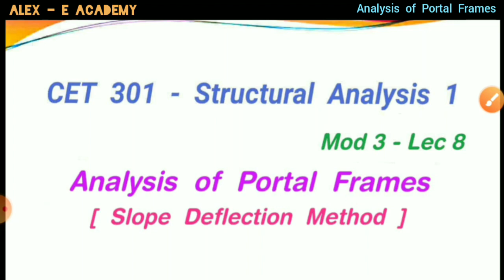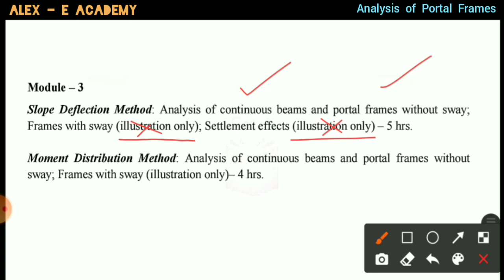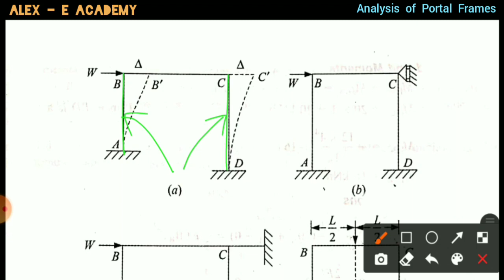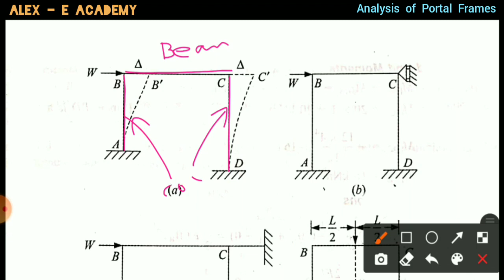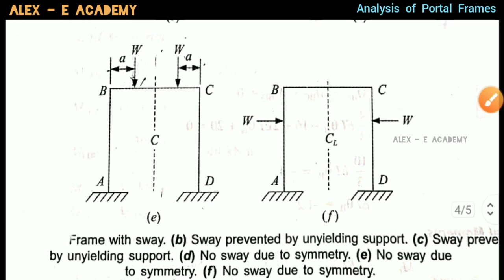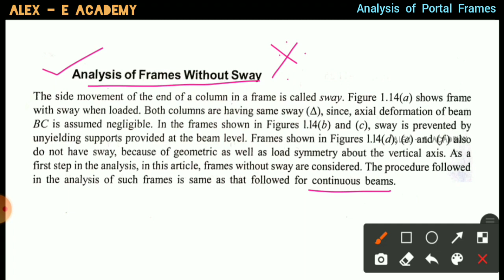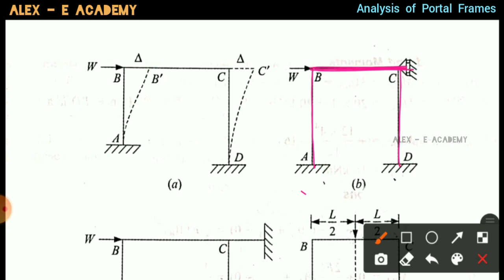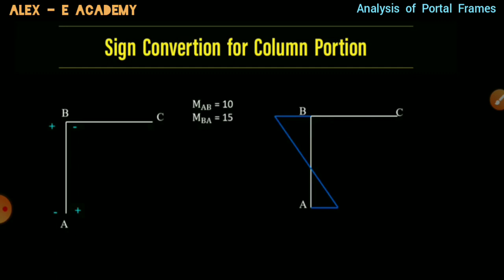CET 301 - SA 1 | Analysis of Portal Frames | Introduction & Sign Convention | Mod 3 - Lec 8 | S5 KTU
CET 301 - SA 1

 Analysis of Portal Frames

| Introduction & Sign Convention |